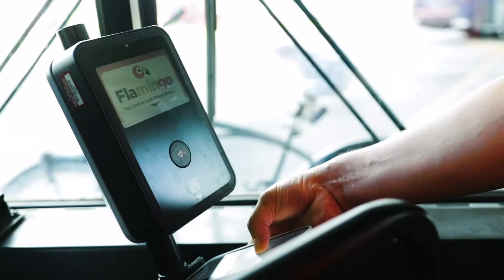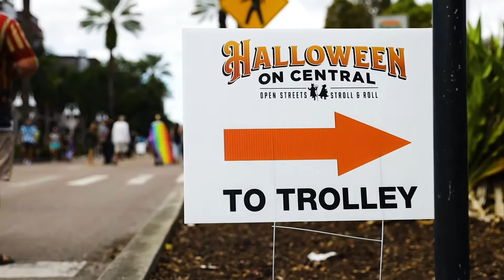Year in Review 2021